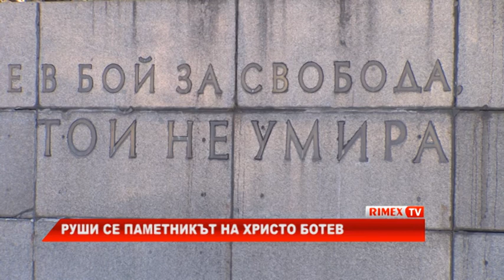RimexTV: Руши се паметникът на Христо Ботев